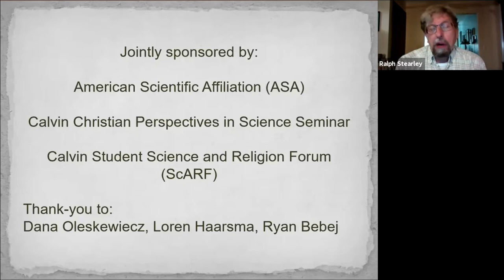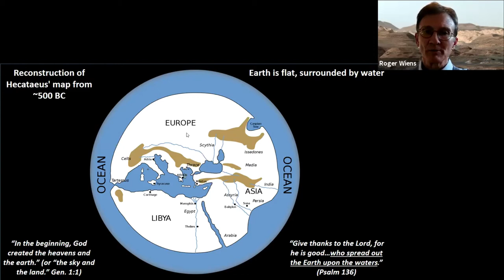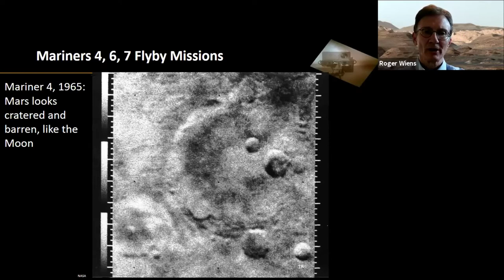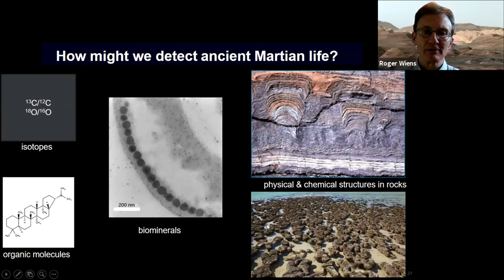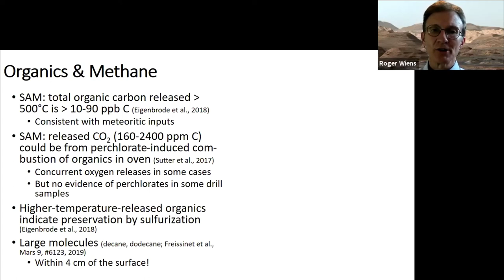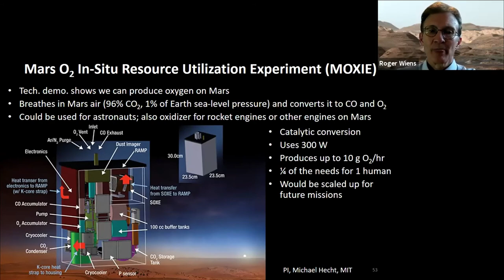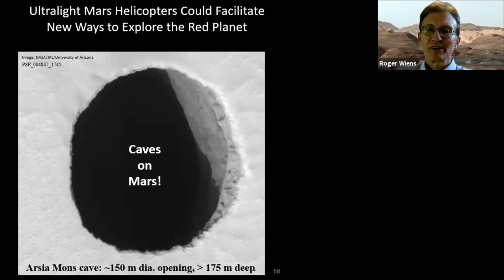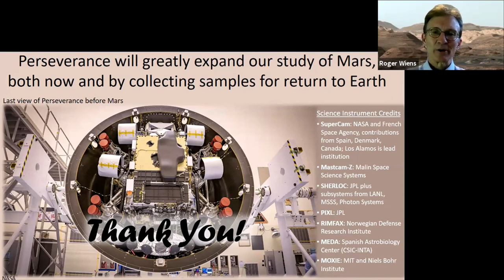Roger Wiens, "Mars Exploration & the Search for Life in the Universe"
Sep 18, 2020 - West Michigan Chapter